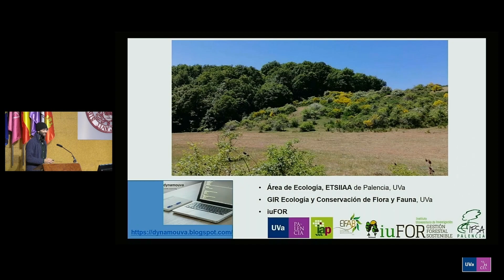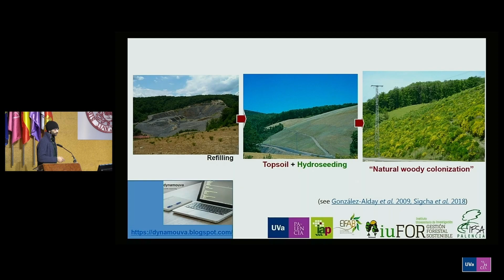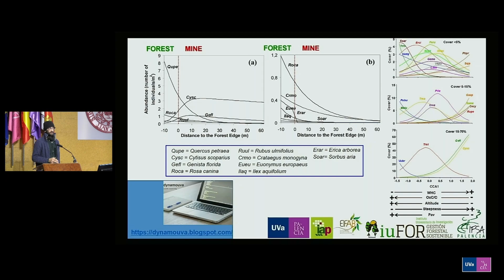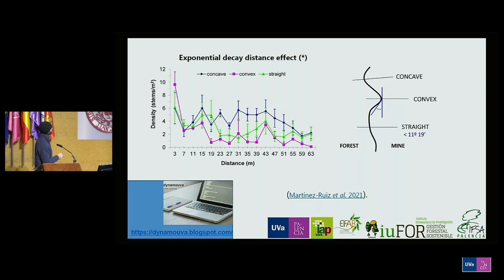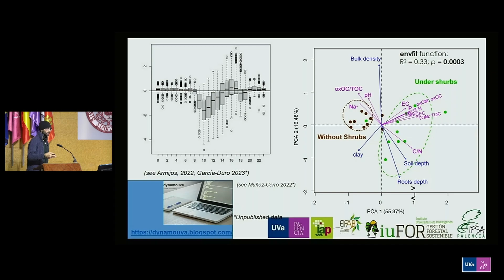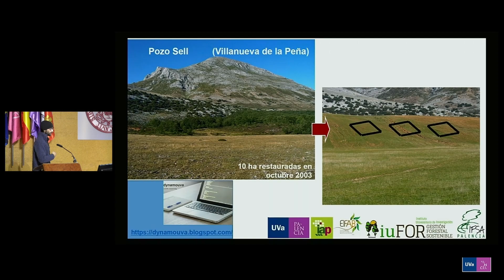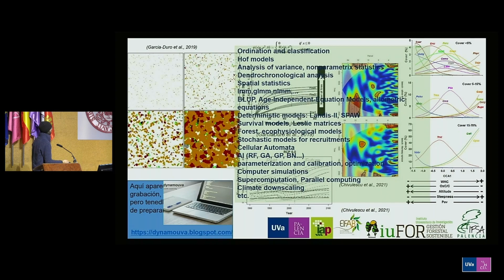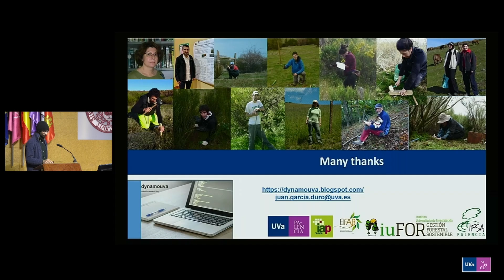Juan García Duro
Ponentes pertenecientes al iuFOR
Grupo de Ecología en Restauración y Dinámica de
Áreas Degradadas